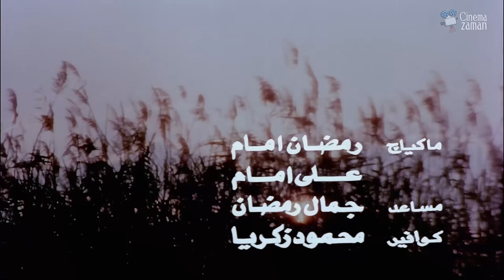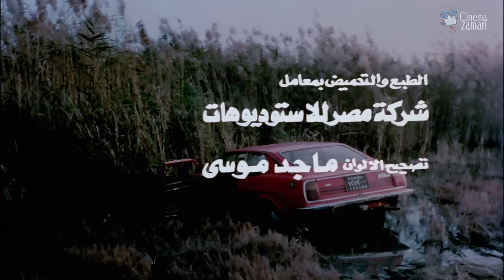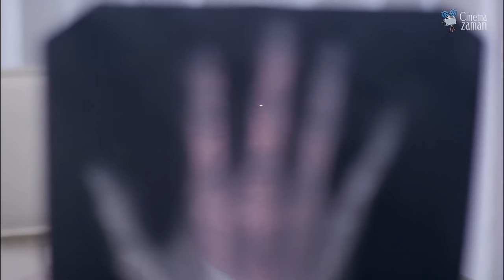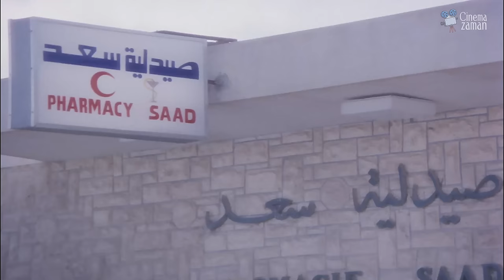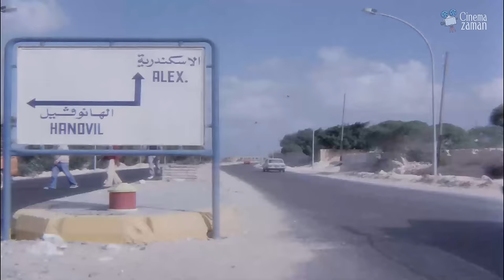حصرياً فيلم المدمن | بطولة احمد زكي ونجوي ابراهيم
Al Modmen Film | فيلم المدمن

قصة الفيلم

فيلم المدمن أُصدر عام 1983 من بطولة احمد_زكي ونجوي ابراهيم وعادل ادهم و ليلي طاهر ومشيرة اسماعيل .. اخراج يوسف فرنسيس

موت إيمان زوجة خالد وابنه فى حادث سيارة أثناء سفرهما معه على الطريق الصحراوي، وينجو الزوج، يدخل خالد المستشفى لفترة طويلة، ثم يشعر أنه المسئول عن فقد أسرته لإهماله في القيادة ويدمن حقن المورفين التي تعود عليها أثناء العلاج، يدخل مستشفى الدكتور أحمد الذي تربطه به صداقة قديمة، تتولى ابنة الدكتور أحمد الدكتورة ليلى علاجه، وأثناء ذلك تنمو قصة حب بينهما ويحاول أن يشفى من إدمانه.

ابطال العمل

نجوى إبراهيم(د. ليلى أحمد حليم)
أحمد زكي(خالد عبدالحميد)
عادل أدهم(د. أحمد حليم)
ليلى طاهر(د. سعاد)
مشيرة إسماعيل(إيمان )
إيهاب نافع(سامي)
عبدالرحيم الزرقاني(عبدالرحيم)
عزيزة حلمي(مدام عنايات)
صلاح نظمي(صاحب متجر التحف)
نعيمة الصغير(منيرة)
أحمد بدير(سلالم)
أحمد حسين(طبيب بالمستشفى)
حافظ أمين(مراد)
فوزية إبراهيم(عاملة بوكر المخدرات)
رأفت ماهر لبيب(حماده خالد - طفل)
أديب الطرابلسي(الصيدلي)
وسيلة حسين
مطاوع عويس(عبدالستار)
تركي عبدالرحمن
أمين عنتر
سهام عداس
محمد جلال
حسني صقر(زبون القهوة)
فايزة عبدالجواد(مدمنة)
حسين عرعر

ﺗﺄﻟﻴﻒ
يوسف فرنسيس
ﺇﺧﺮاﺝ
يوسف فرنسيس

The Addict Film